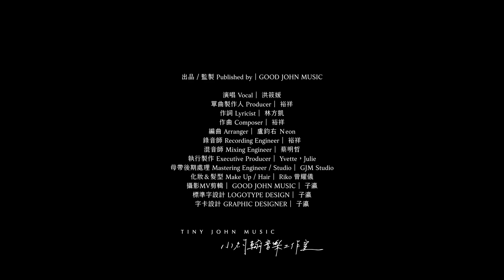洪筱媛 [此刻・愛情] TJM Official Music Video HD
學生時期感情萌芽
曾經短暫的分離
讓彼此更知道要的是什麼
我在你身上看到了孝順
也看到了你永遠把我放在第一位
你說
我的缺點更星星一樣多
但我的優點跟月亮一樣大
所以當月亮出現時星星就不見了
謝謝你
一如既往地溫柔
也謝謝自己對你說出[我願意]
我想
這就是愛情最美的樣子
出品｜Tiny JOHN MUSIC
演唱Vocal｜洪筱媛
作詞Lyricist｜林方凱
作曲Composer｜裕祥
編曲Arranger｜Neon
製作人Producercer｜裕祥
執行製作 Executive Producer｜Julie，Yvette
化妝&髮型Make Up/Hair｜曾耀儀Riko
攝影MV剪輯｜GOOD JOHN MUSIC x 子瀛
MV字卡設計MV GRAPHIC DESIGNER｜子瀛
[此刻·愛情]
Verse 1
翻閱記憶 青春日記
細數與你 相遇點滴
個性天差地遠 像冬天和夏天
卻意外的合拍 互補著溫暖
感情總有 小插曲
多幸運 還是你

Chorus 1
用不完的默契 鬥嘴打鬧圍繞彼此不停
無形中的化學反應 讓相遇纏綿成此刻愛情
溫柔 持續著
像太陽般永恆
因為你 我肯定
答案就是你

Verse 2
翻閱曾經 許多旅行
細數與你 笑的甜蜜
頻率無法理解 像兩條平行線
卻些許的交集 交織了心情
感情總有 小插曲
多幸運 還是你

Chorus 2
溫柔 持續著
像太陽般永恆
因為你 我肯定
答案就是你

Brigde
曾經說好的 約定的地點集合
天時地利人和 一切如今成真了
沒有所謂適合 只有真正愛的人
你就是我的幸運
我確定 我相信

Chorus 3
用不完的默契 一起走過無數風吹雨淋
是不顧一切的勇氣 才讓我們發現愛的頻率
未來 會見證
在此刻的永恆